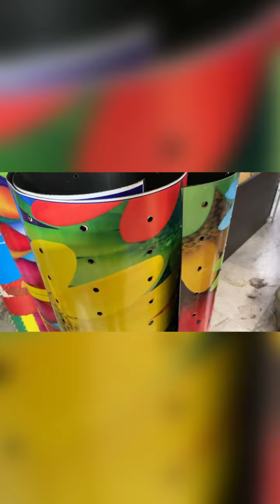Chandanngar lighting printing sheets|light Vinail sheet available|led printing sheet|pixel vinail